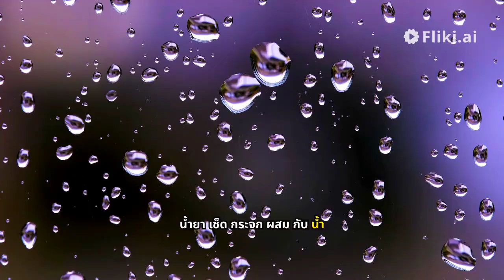แม่บ้าน โรงแรม บอกมา! เคล็ดลับใส่ 1 ช้อน กระจก ห้องน้ำ ใส่ปิ้งเป็นเดือน ไม่ต้องเช็ดบ่อยๆ ให้...